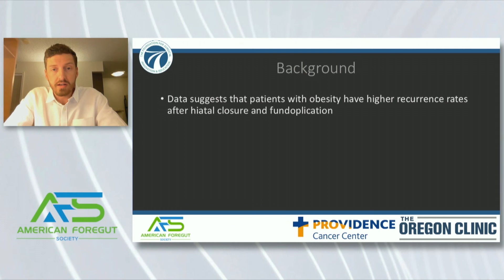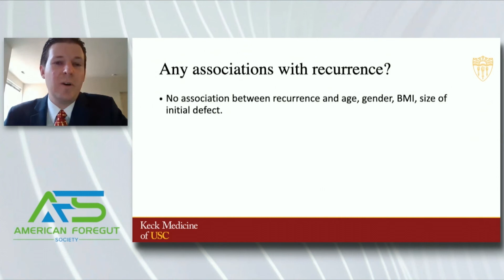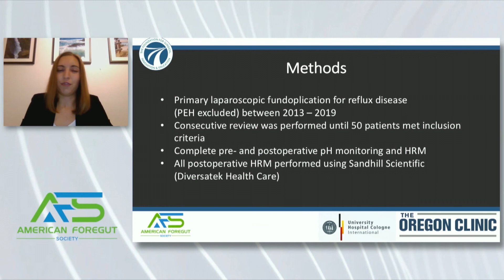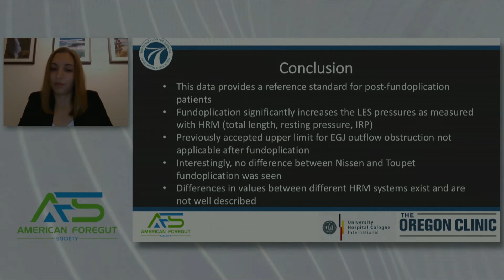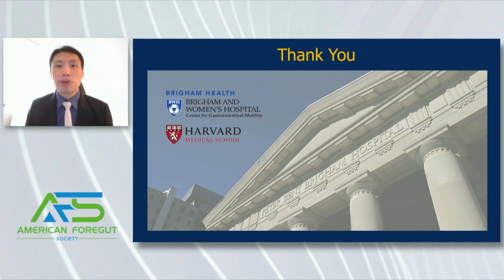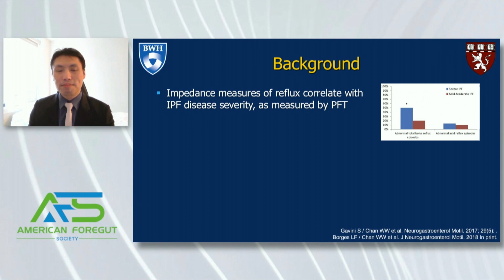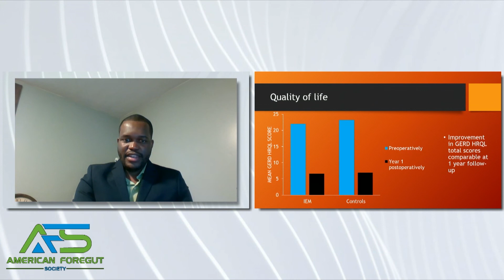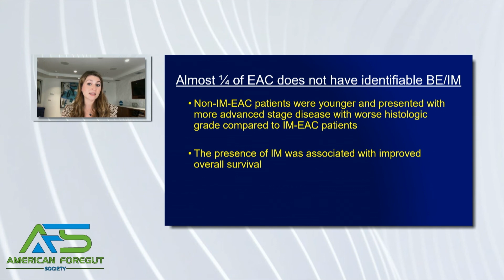Afternoon 2 Prodium Abstracts Lee Mimi Chan